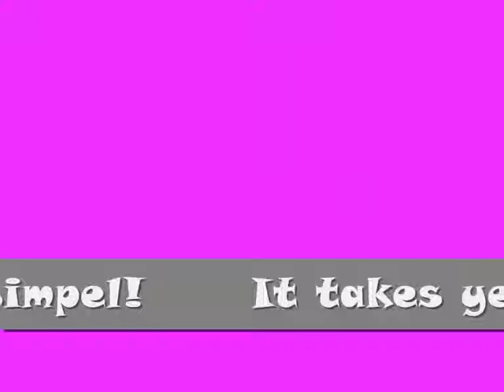"Step by Step" FREDDY SCHREDDER,kick`s the Stick!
So tanzen .wie Ginger und Fred zusammen,nur ohne Fred...!